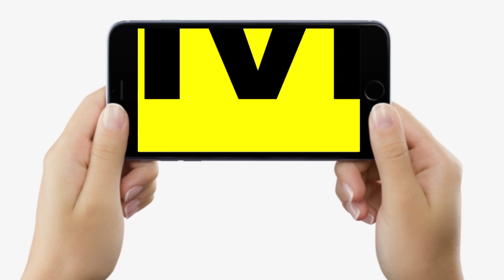Bihar में बंद हो गया Rope Way, निराश होकर लौट रहे हैं Tourists, जानें क्या है वजह..| BiharNews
Bihar में बंद हो गया Rope Way, निराश होकर लौट रहे हैं Tourists, जानें क्या है वजह...| Bihar News | LiveCities